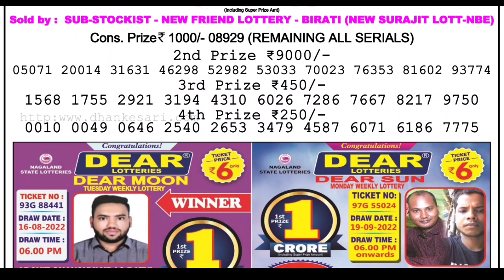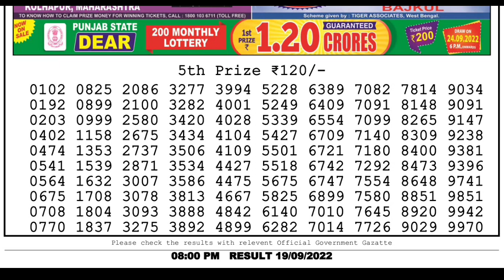🔴LIVE Flamingo Evening 08:00 P.M. Dear Nagaland State Lottery Result Today ।। Date-19/09/2022।।